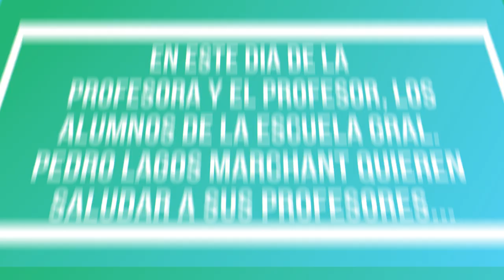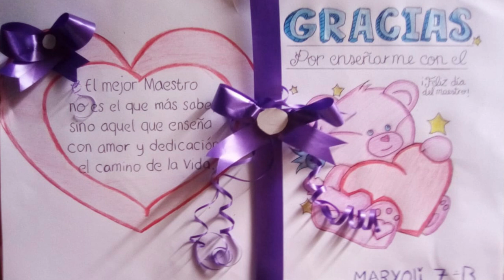DIA DE LA PROFESORA Y EL PROFESOR EGPLM